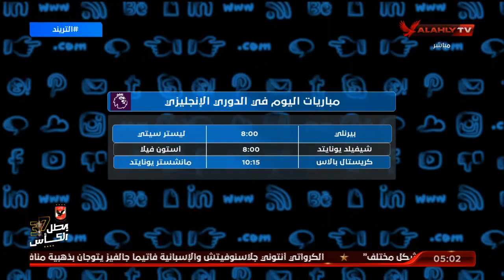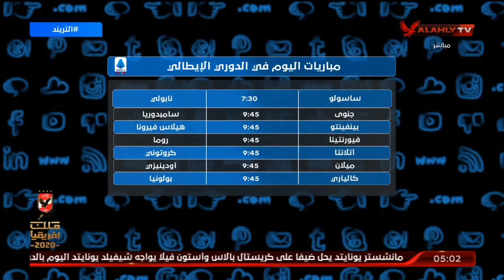تعرف على مواعيد مباريات الدوري المصري والدوريات الأوروبية | التريند